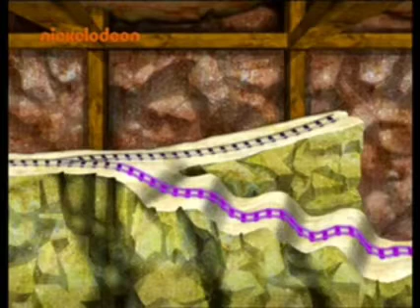Минонем заколдованные рельсы.✨🛤️